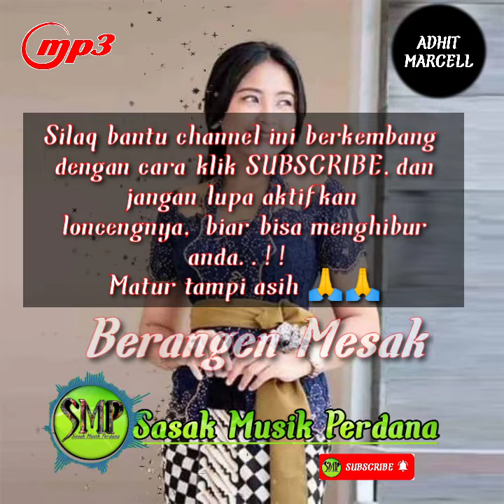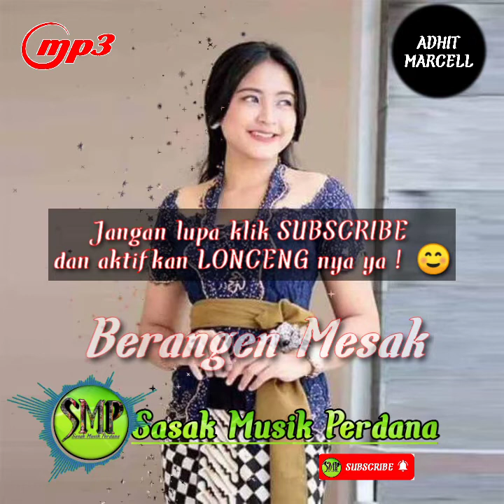Sasak BERANGEN MESAK | Cover Andra | cipt.Mas Ojan | Musik Adhit Marcell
ayo kita lestarikan budaya musik sasak..!!

karya  : Mas Ojan
cover   : Andra